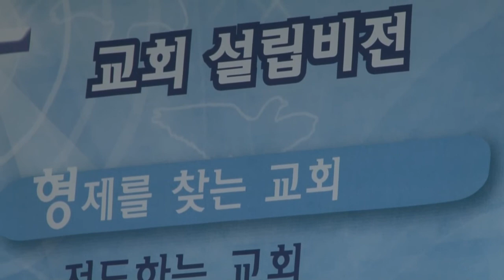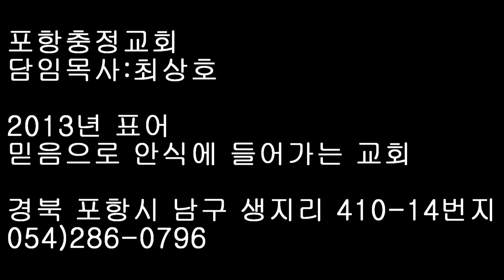포항충정교회2월3일주일설교